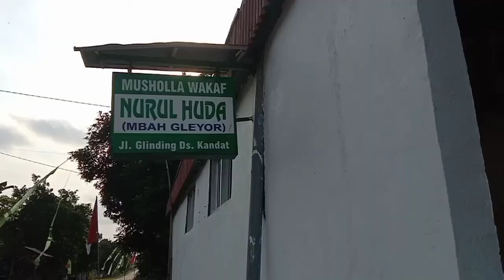Dari Cikar Mbah Gleyor Kandat Sampai Bol Cerobong asap Butuh Kras KEDIRI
deket rumah q banyak sekali peninggalan jaman dahalu yang unik
Cikar mbah Gleyor
Bol Butuh